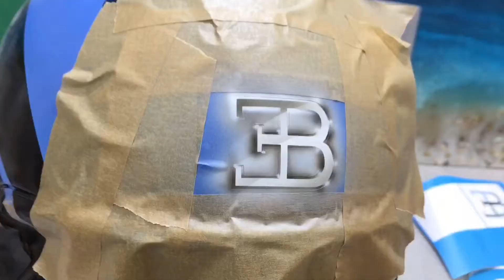Бугатти Широн в картинге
1000 лошадей в карт!?? При таком количестве лошадей на тонну его можно будет запускать в космос) А я представляю вашему вниманию картинговый шлем Арай в исполнении "Bugatti Shiron" - 1000 плюсов к карме скорости гонщика! Прокачка ваших шлемов на сайте m-work.ru и по телефону 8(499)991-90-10 Обращайтесь, буду рад помочь!